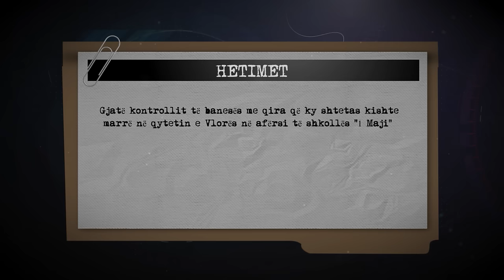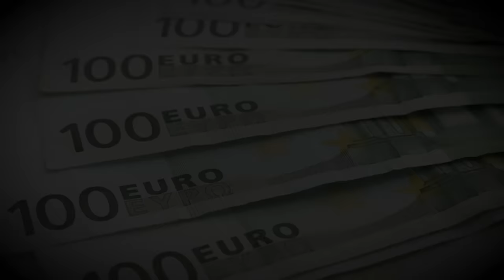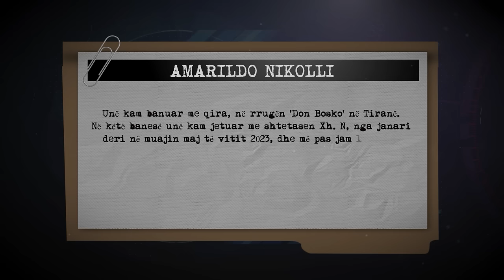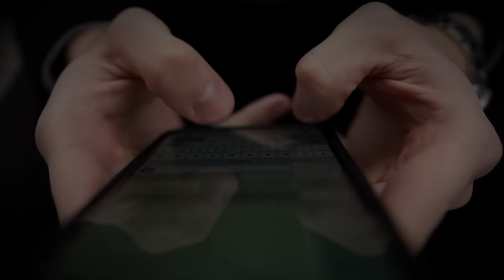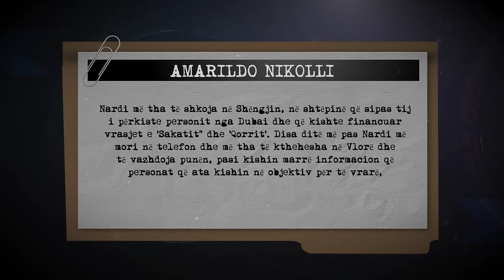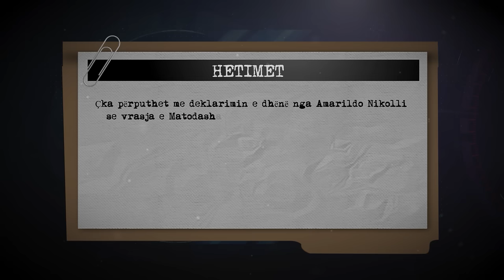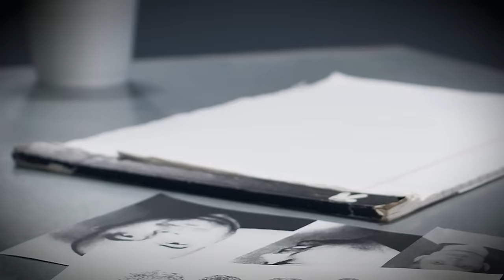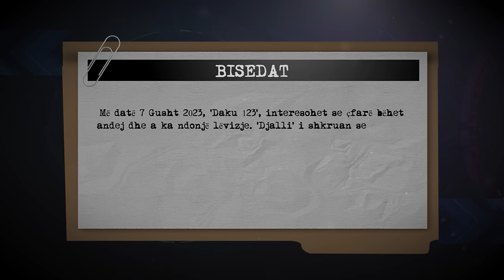Porosi nga Dubai. Sa para u paguan për kokën e bosit të ri të Vlorës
Emisioni ‘Në shënjestër’ trajtoi për herë të parë këtë të mërkurë, atentatin e dështuar ndaj Inez Hajrulla dhe Ervis Matodashaj në Vlorë, në mars 2023. Ku një shqiptar me banim në Dubai, kishte porositur ekzekutimin e tyre kundrejt një shume të madhe parash.